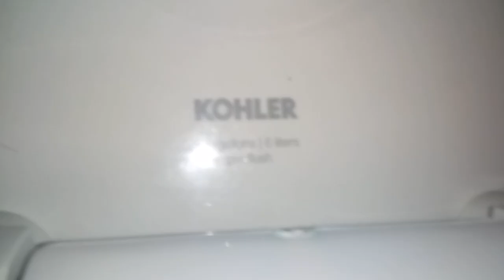523: 2016 Kohler Highcrest (HighTrash) Toilet VS Generic Wad (25 Feet)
Recorded at Burger King.

Oh boy, did this thing dissapoint the hell out of me. I still do think Highcraps had something to it but I won't change my opinions on them any time soon.

It's weak and all yes, but I don't find it very excusable. I'm generally neutral over these toilets, but this one in particular sucks.. At least it didn't fail, or else it would have been complete garbage.

[Test Status]
Flushes 4.
Test rating: SAD PASS/10
Rating for this one: 2/10

[Red Zone]
0 - 5 - (Worse Than Crap)
6 - 10 (Awful)
11 - 14 (Horrible)
15 - 19 (Terrible)

[Orange Zone]
20 - 25 (Garbage)
26 - 31 (Bad)
32 - 39 (Mediocre)

[Yellow Zone]
40 - 48 (Below Average)
49 - 57 (Average)
58 - 69 (Decent)

[Green Zone]
70 - 77 (Good)
78 - 84 (Great)
85 - 91 (Awesome)

[Blue Zone]
92 - 96 (Amazing)
97 - 100 (Phenomenal)
100+ (Beyond Amazing)